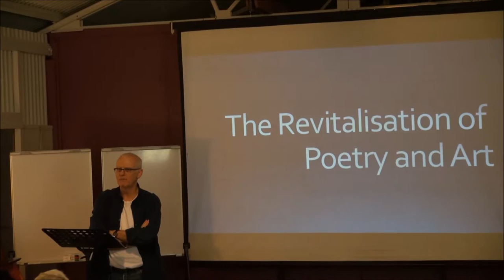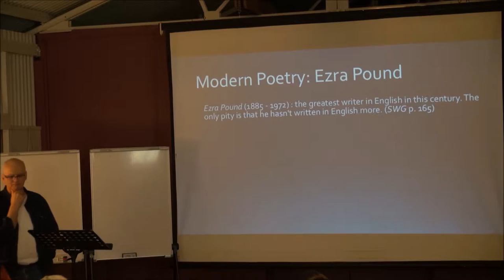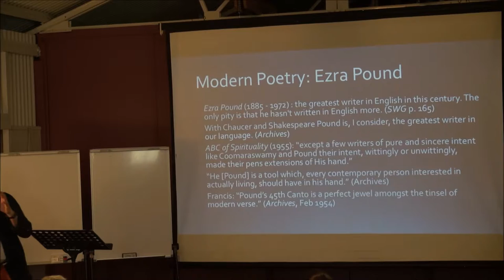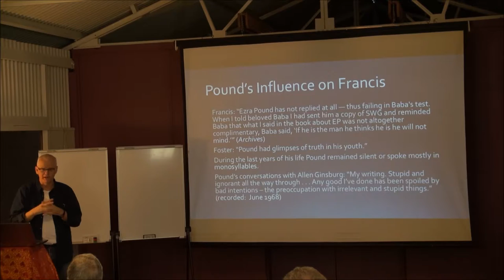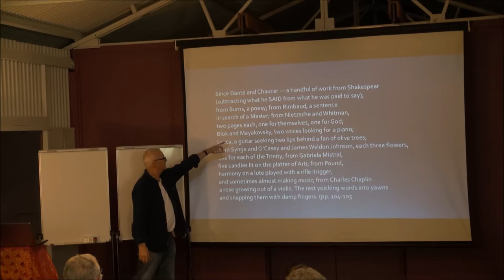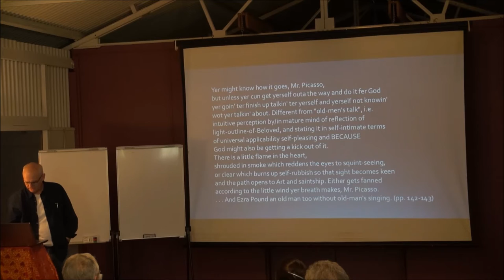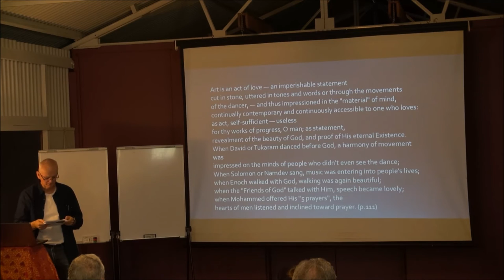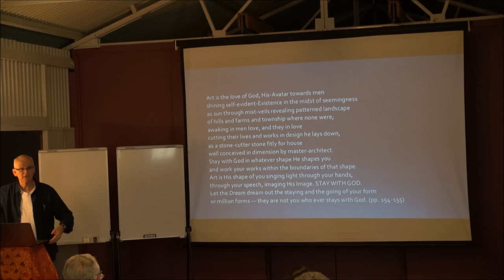Talk 12/13 - Ross Keating - Celebrating STAY WITH GOD by Francis Brabazon - AA 2015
This collection of talks and readings are from a free 3 day study and celebration of the book-length poem STAY WITH GOD written by Australian poet Francis Brabazon (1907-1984).

The event was held during 8-10 May 2015 at the Avatar Meher Baba pilgrimage retreat known as "Avatar's Abode" which is located on the Sunshine Coast, Queensland, Australia.

The first day of the workshop comprised a 7 hr group read-through of the poem during which all participants were welcome to read a section aloud.

Three of the workshop presenters, namely Ward Parkes, Ross Keating and Geoff Gunther, have backgrounds as University Lecturers in English and Literature, and like most present, are well versed in Meher Baba's extensive literary legacy.

Ross Keating's Doctoral thesis examined the life of Francis Brabazon from the viewpoint of his literary and artistic contributions.  He published this work in 2002 as "Francis Brabazon: Poet of the Silent Word  - a modern Hafiz".

Permission to publish these videos on Youtube was obtained from the videographer George Fricker, each presenter, and the Trustees of the Avatar's Abode Trust.  Those wanting to know more about Avatar Meher Baba (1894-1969) can:

- download and read or print copies of books by and about Meher Baba available free (eg: "Discourses");

- browse the collection of artifacts associated with Meher Baba's advent and life as man (eg: "Written Materials");

- view the many documentaries about Avatar Meher Baba posted on Youtube (eg: "Meher Baba: God in Human Form" written and produced by Peter Nordeen);

- explore the hundreds of websites and blogs created by groups and individuals (eg: Tony Zois's meherbabatravels.com);

- visit Baba Centers around the world where visitors interested in learning about Meher Baba are welcome to attend talks and social gatherings or borrow books.

The "Dedicatory" at the front of "Stay With God" provides an insight into the author and his aspirations:

To Meher Baba, my Lord and Friend,
Lord and Friend of the worlds, here is the book
On the theme you set me, and which I took
Into my heart and pondered to the end
That your dear Name be known to men, and send
Perhaps one to your Feet.  Look
Indulgently on it, or else forsaken
Am I; yet, Lord, correct my wit and mend
My Heart in love, for love is my story;
And in this book have I laboured to tell
Something of your marvellous labour.
When of myself I wrote, nought of your savour
Was in it; but when I wrote of love I wrote well -
Even showing forth some fraction of your glory.

An extract from "Francis Brabazon - A Biographical Sketch" states:

Stay with God (1959) is a lucid exposition of the Advent on earth, in our time, of the God-Man and of this living embodiment of Godhood as the Salvation of mankind from its state of permanent anxiety and threatened annihilation.  This God-Man is not seen as the Son of a Father, but as the very Self of each one of us and therefore, easily knowable to anyone directly, without an intermediary.  In the creative process of perceiving the meaning of the God-Man, the author examines the values of Mankind, both Eastern and Western, past and present, as represented in Art and Literature.  His language, arising directly from the urgency of his message and the clarity of his vision, avoids rigid crystallizations, by which modern poetry is immobilised and essence and vitality excluded.